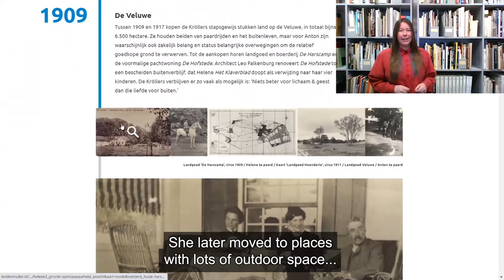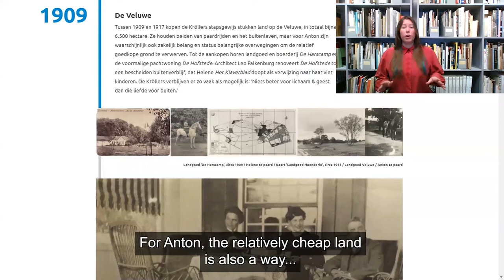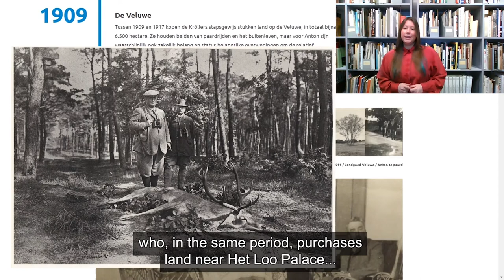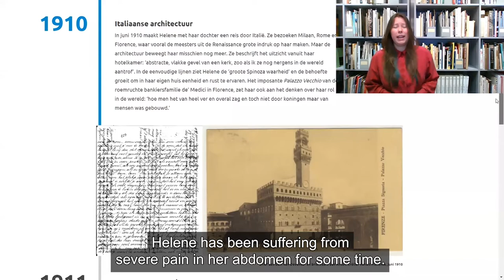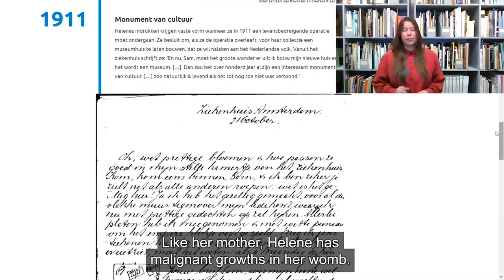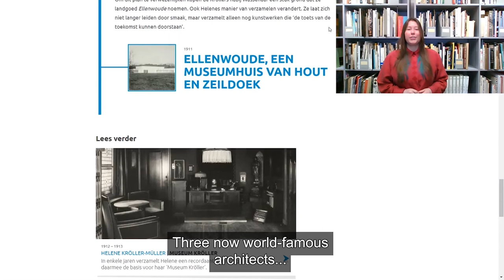Time Traveling #3 | Why did Helene Kröller-Müller collect art?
We have arrived in 1909 and know how Helene came into contact with modern art. In this episode, researcher Isabelle Bisseling tells you more about Helene’s motivations. The years that follow play a crucial role in this.

Don’t want to miss anything? We’d like to know what you think of this series. We read all the comments and do our best to answer questions about this episode as quickly as possible.

Je kunt deze video ook kijken met Nederlandse ondertiteling.